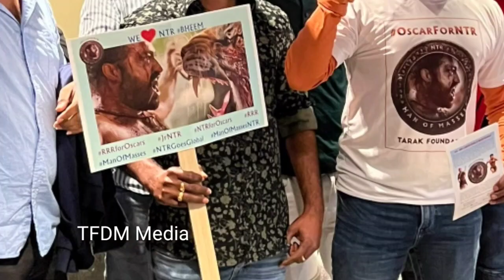USA లో ఎన్టీఆర్ ఫ్యాన్స్ హంగామా మామూలుగా లేదు భయ్యా | NTR latest news USA | TFDM